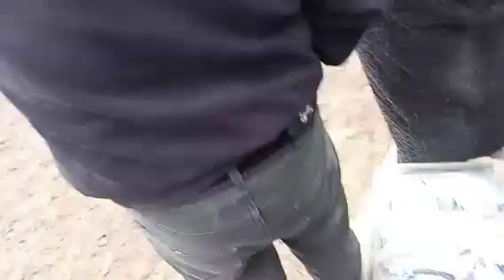Chiroqchi Uymovutdan 1996-yillarni ko‘pkarisi.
Qashqadaryo viloyati
Chiroqchi tumani Uymovut
qishlog‘ida tug‘ilgan
1996-yillardi ko‘pkarisidan